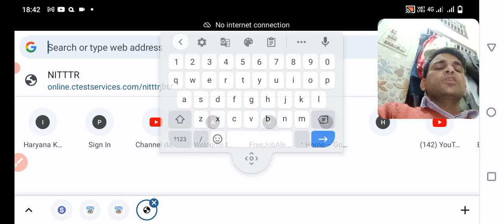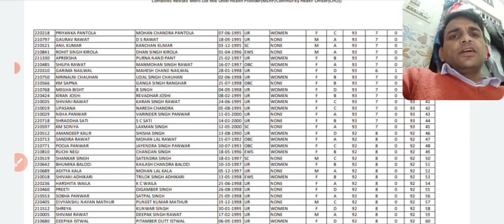UK CHO Result Revised declared || UK CHO Latest updates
UK CHO Revised Result declared || UK CHO Latest updates||

https:instagram.cominstantjankari?utm_medium=copy_link